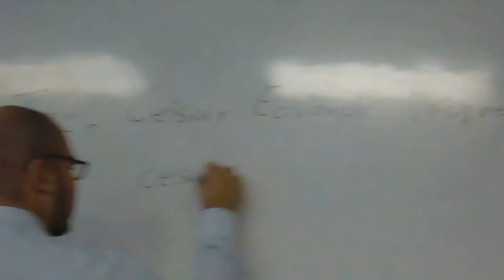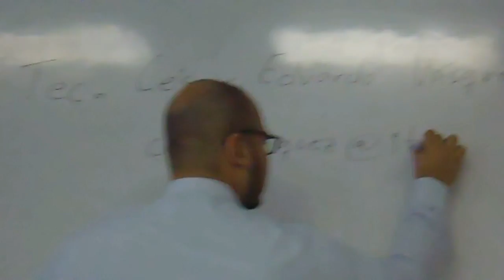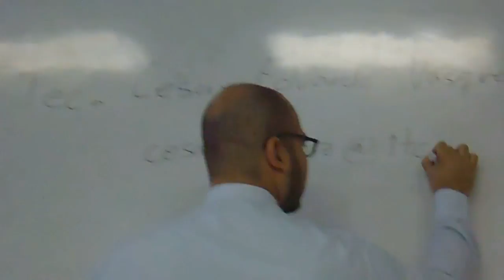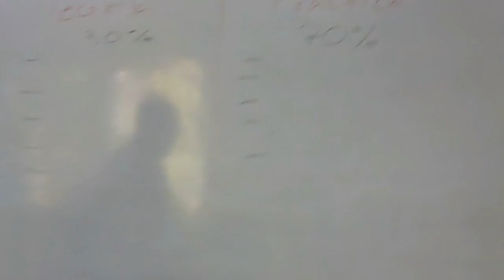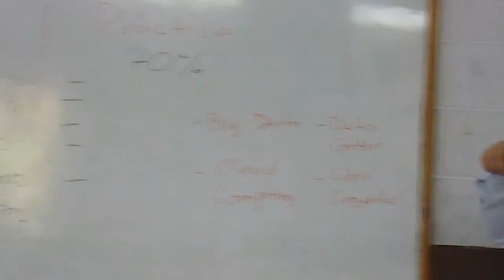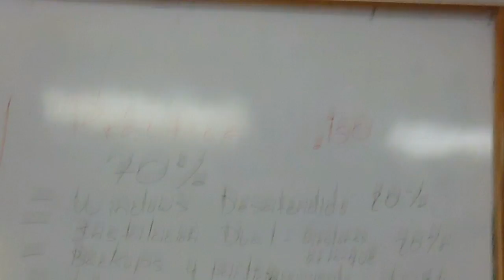2017-02-14 (Martes) -- 1. Administración de Sistemas Operativos (Video)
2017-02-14 (Martes) -- 1. Administración de Sistemas Operativos (Video).